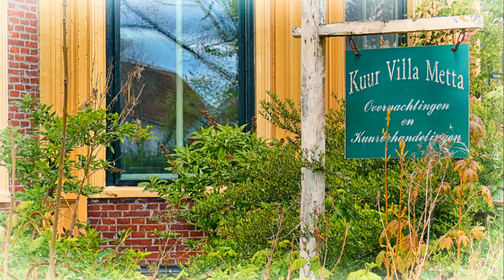ZichtOp: de vesting Nieuweschans (NL)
Bad Nieuweschans heeft nog enkele kenmerken als vestingstad overgehouden, nadat in 1870 bij Koninklijk Besluit werd bepaald dat Nieuweschans geen vesting meer was. De grachten werden in 1882 gedempt en veel van de oude kenmerken als vesting zijn verloren gegaan.

De restanten van de vestingmuur en vestinggracht zijn zeer recent gemoderniseerd om Bad Nieuweschans als vestingstad te behouden. Ook is er een nieuwe brug gemaakt over de vestinggracht.

Het centrum is met al haar authentieke kenmerken in tact gebleven. Fraaie historische huizen met karakteristieke gevels, de hoofdwacht en het kleine kerkje, rondom het park.

In het vestingmuseum gevestigd in de oude kannoniersbarakken aan de 1e Kanonnierstraat nr. 2 kunt u alles leren over de historie van Nieuweschans door middel van oude kaarten en foto's, opgegraven voorwerpen en veel documentatiemateriaal.